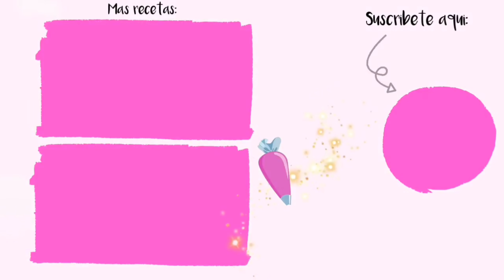Pay FRÍO de piña 🍍❄ SIN HORNO!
INGREDIENTES:

1 PAQUETE DE GALLETAS MARIA'S (200G) O DE TU PREFERENCIA
1 BARRA DE MANTEQUILLA SIN SAL DERRETIDA
(113g)

RELLENO:
1 LATA DE LECHE CONDENSADA
1 LATA DE PIÑA TRITURADA 20 ONZAS / 567 G
1/2 = 125 ML TAZA DE JUGO DE LIMON
2 TAZAS = 500ML CREMA PARA BATIR

DECORA AL GUSTO